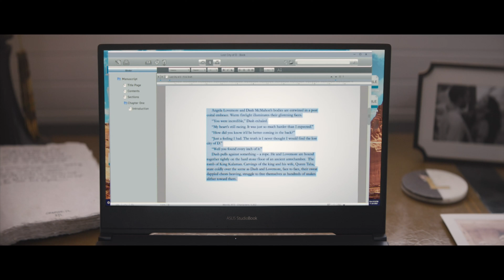The Lost City Official Trailer | NKC Trailers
Brilliant, but reclusive author Loretta Sage (Sandra Bullock) has spent her career writing about exotic places in her popular romance-adventure novels featuring handsome cover model Alan (Channing Tatum), who has dedicated his life to embodying the hero character, “Dash.” While on tour promoting her new book with Alan, Loretta is kidnapped by an eccentric billionaire (Daniel Radcliffe) who hopes that she can lead him to the ancient lost city’s treasure from her latest story. Wanting to prove that he can be a hero in real life and not just on the pages of her books, Alan sets off to rescue her. Thrust into an epic jungle adventure, the unlikely pair will need to work together to survive the elements and find the ancient treasure before it’s lost forever.
Release Date: Mar 25, 2022
Genre: Adventure, Comedy, Romance
Director: Adam Nee, Aaron Nee

Daniel Radcliffe - Fairfax
Channing Tatum - Alan